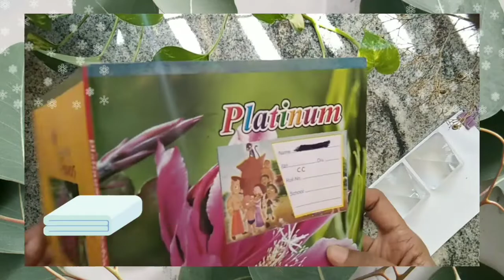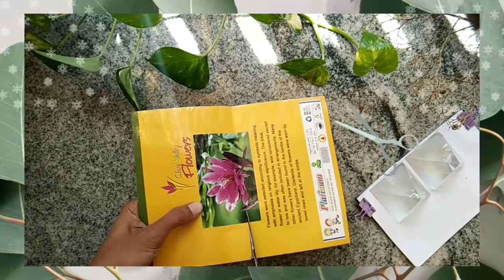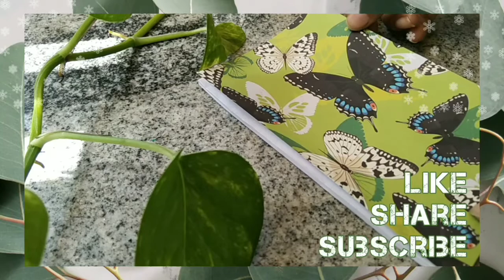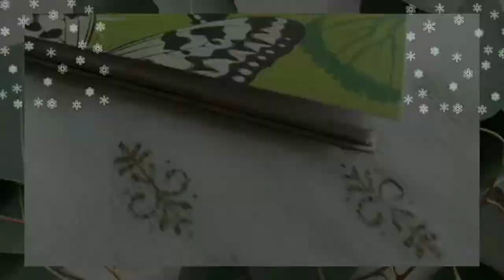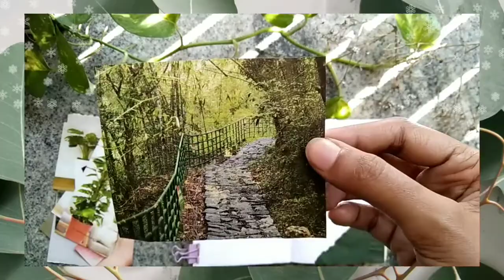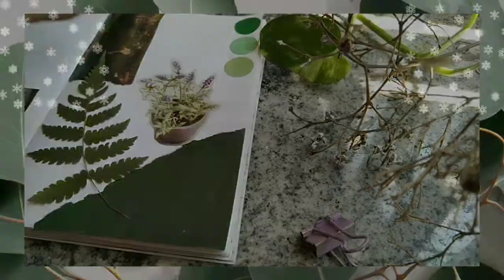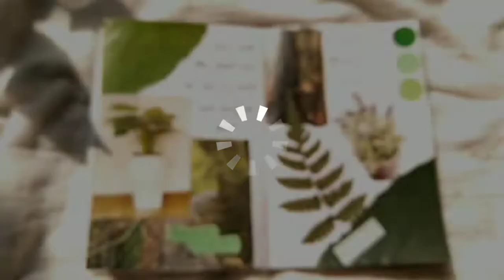ASMR | How To Make Journal Out Of An Old Book(no sew) & Journal With Me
Hello guys,
In today's video I'm sharing with you how to make an easy journal book and green themed journal spread.🌿
Step by step tutorial with household items |

I made this journal book using old notebook and create this Journal spread using magazine cutouts.This was very interesting , especially if you don't have stickers, sticker books, washi tape, etc.

Hope you all will enjoy watching it🌿

If you are new to my channel, Welcome🦋. I make different kind of DIY videos.

Product Links;
Pentonic Multicolor Gel Pen

Keywords;
Starting my new diary,
journal with me,
How to start an art journal,
Making a book at home
Book binding
Journal With Me
ASMR,
ASMR Journal,
ASMR journaling
scrapbooking,
Satisfying videos
green theme journal
Aesthetic
Mini journaling ASMR
Bullet journal
How do I make a journal with me,
creative journaling, tiktok videos, green and white theme, scrapbooking, no talking, journal set up,
aesthetic journaling ideas
plan with metiktok journaling
in Malayalam, stationary haul,
green theme journal,
green colour journal,
bullet journal ideas,
creative journal ideas,
supplies,
journal supplies,
diy journal set,
homemade journal supplies,
How to make journal book,
how to make scrapbook,
How to start a journal,
Journal with me aesthetic,
journal with me tiktok,
journal with me asmr,
ASMR vintage diary decoration,
How to make a book journal, how do you make a journal notebook, how to make a homemade journal, how are journals made, how to make a journal for beginners,how to make a junk journal, how to make journal book out of paper, DIY journal ideas, junk journal pages, how to make a journal from a book, fireplace sound,
how to make journal supplies at home,
aesthetic scrapbook, Japanese supplies, 북바인딩, Book binding, book, 다이어리만들기, 핸드메이드, 수제노트, 노트만들기, stationary diy ideas,
Safa with pen, stationerypal, art journal with me, diary, journal diary ideas, journal supplies, diy journal Supplies, starting my new journal,
My diary book, journal ideas, perfect for beginners, green journal with me, vintage journal with me, decorating mini journal, journal spread
Relaxing journal with me
homemade journal kit,